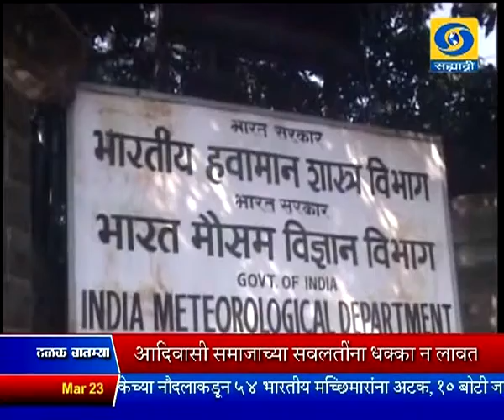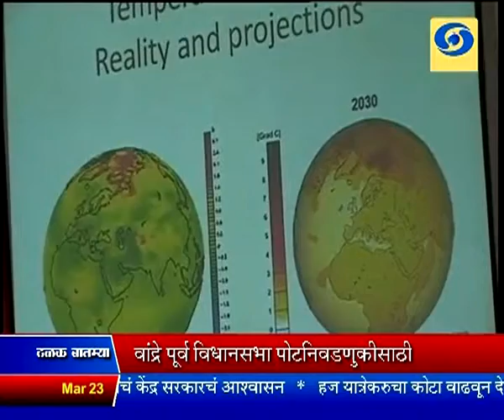7:00 pm News 23/03/2015 _ सायंकाळी सातच्या बातम्या २३/०३/२०१५